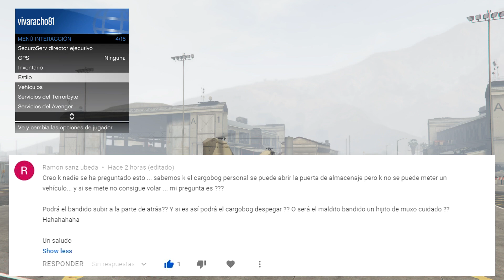Especial Bandito Parte 2 | Que Pasa Si Capitulo #134 | GTA V Online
Nuevo Capitulo en este caso especial RC Bandito de la serie Que Pasa Si...de GTA V, con preguntas hechos por uds mismos sobre cosas del nuevo DLC Arena War. Dale al like si te gustó.

Muchas gracias a Enzo Dani 04.